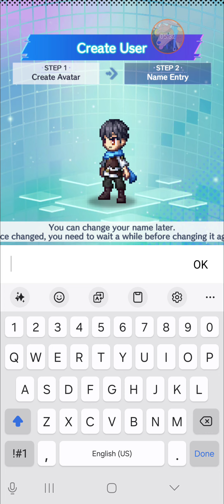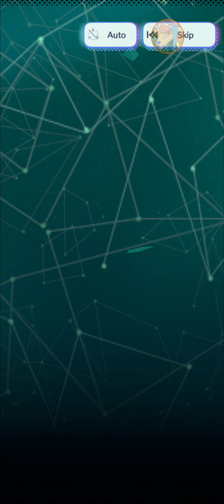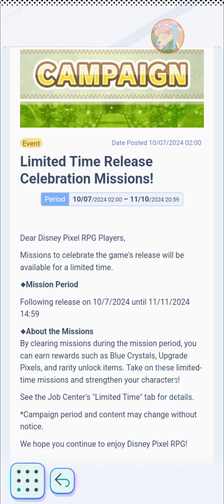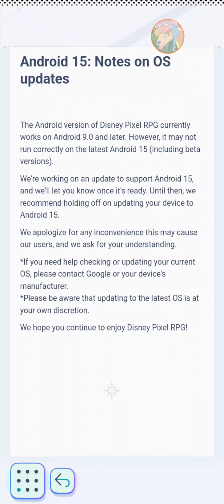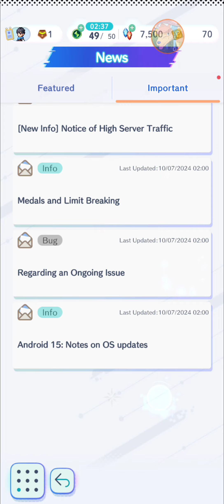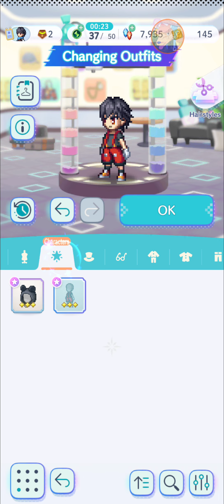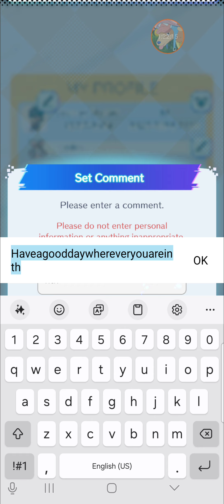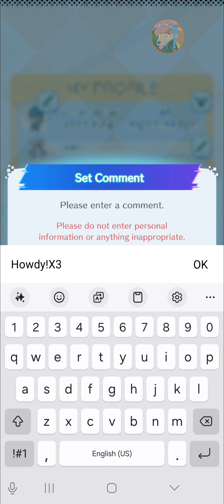Disney Pixel RPG (part 1)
New game came out a couple days ago from this upload, I saw it on the app store for pre register and I like it so far, reminds me a lot of my old favorite mobile game Brave Frontier! I miss that game so much used to play it everyday lol but I'll do a casual playthrough here and I love Disney so it'll be awesome seeing who's in the game!
Have a good day wherever you are in the world and be safe :3